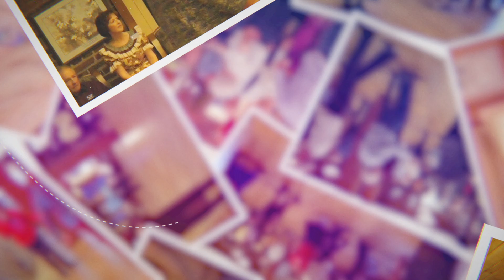2022 Turkey Run Montage Video -- Tony Oxendine / Jack Pladdys / Bonnie Lawrence -- March 2022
See the accompanying photos at Square Dance Photos